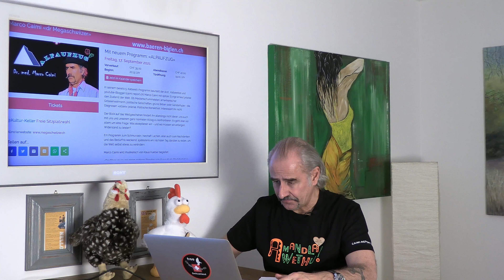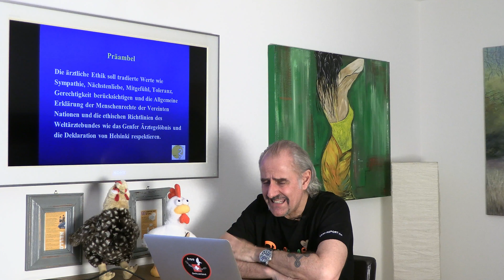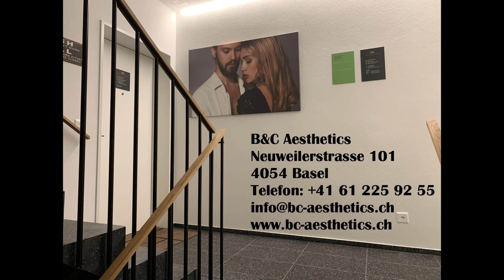«WIRD UNS DAS LACHEN VERGEHEN?»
Lachen ist die beste Medizin, sagt der Volksmund. Humor ist rar geworden in Zeiten der Göttin Corona. Worüber darf man überhaupt noch lachen? Was ist die Zukunft des Kabaretts? Gibt es überhaupt eine reale, nicht virtuelle?
Und noch etwas zum Schmunzeln.

Mein Erlös fliesst zu 100% in den Caimi-Report.